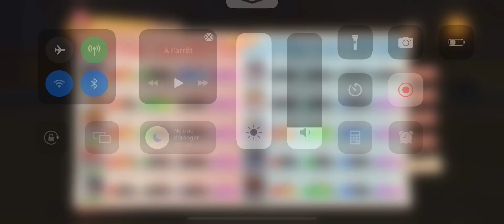Finale World Arena: AlonE vs Douch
A discord has been set up for any questions or other, do not hesitate to join it